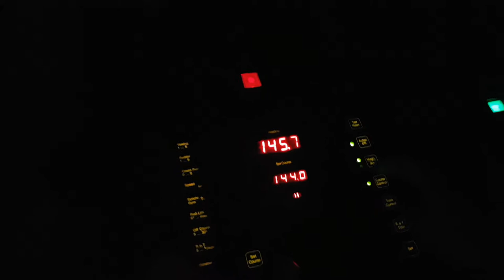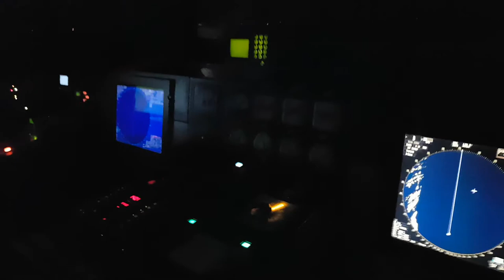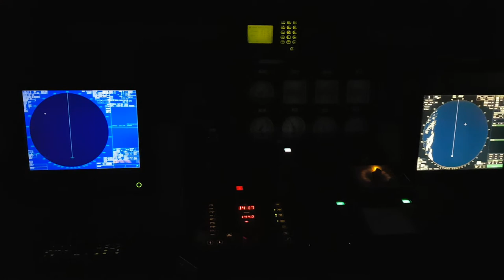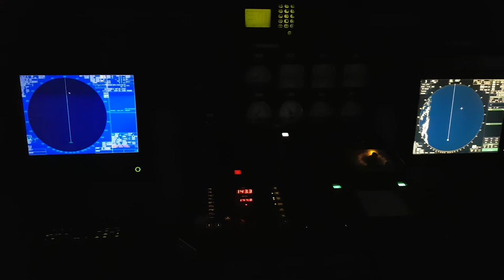Сломался Гирокомпас и Магнитный на грани